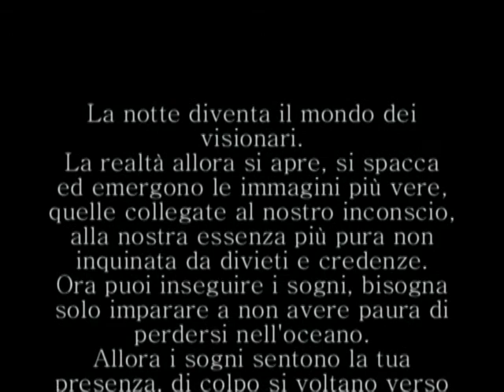il mondo di Bruno Comini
Bruno Comini, pittore